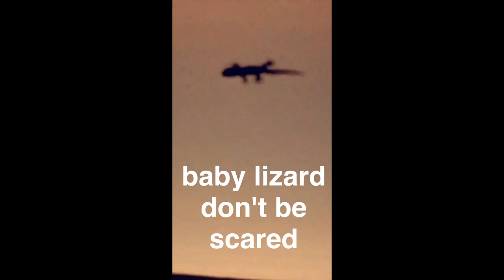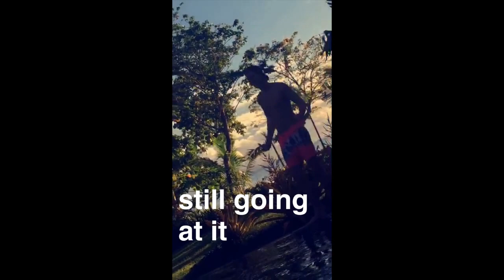Fiji | (without music)